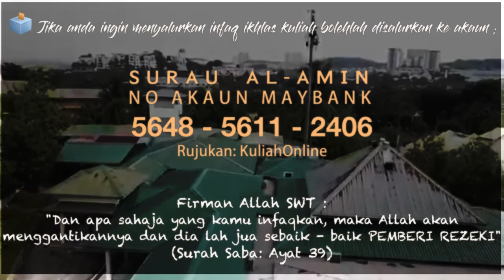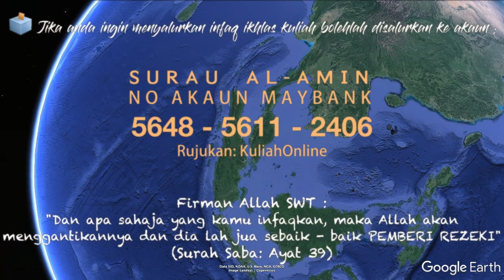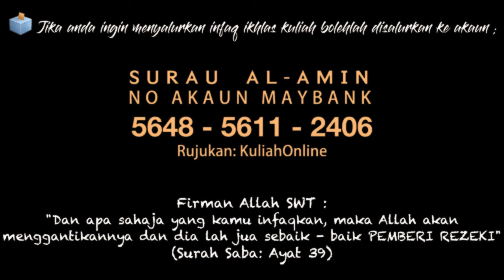Tafsir Surah 079 al-Nazi'at Bahagian 4 ayat 27-33 -Ust Saupi Azran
🗓️  Khamis 5 Ogos 2021
⏰ Jam 8 mlm  (Kuliah Maghrib)
📖  Tafsir Juz Amma - Tafsir Surah 079 al-Nazi'at Bahagian 4 ayat 27-33
👳🏻‍♀️   Ust Saupi Azran

❗Ralat pembetulan  minit ⏱️33:26
Sebutan Ayat  :
"perkataan melingkari tu memberi gambaran bumi dicipta Siang & Malam" ❌
Sepatutnya di baca :
"perkataan melingkari tu memberi gambaran bumi itu berbentuk bulat" ✅

▶️ Menerusi YOUTUBE - SURAU AL AMIN

📌 Anjuran : Surau Al-Amin , Jalan Suasana 3/3, Bdr Tun Hussein Onn, Cheras

🗳️ Jika anda ingin menyalurkan infaq ikhlas kuliah bolehlah disalurkan ke akaun ;

𝗦𝗨𝗥𝗔𝗨  𝗔𝗟-𝗔𝗠𝗜𝗡
NO AKAUN MAYBANK
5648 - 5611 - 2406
𝗥𝘂𝗷𝘂𝗸𝗮𝗻 : Kuliah 𝗢𝗻𝗹𝗶𝗻𝗲

Firman Allah SWT :
"Dan apa sahaja yang kamu infaqkan, maka Allah akan menggantikannya dan dia lah jua sebaik - baik PEMBERI REZEKI"
(Surah Saba: Ayat 39